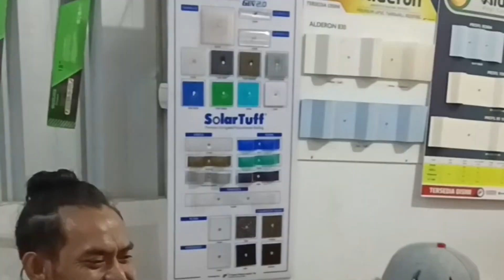TOKO BESI KARYA DUTA STEEL Panjalu Ciamis